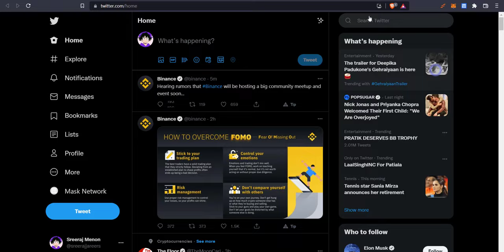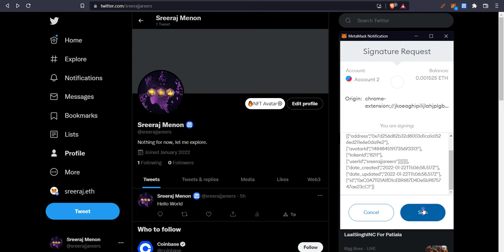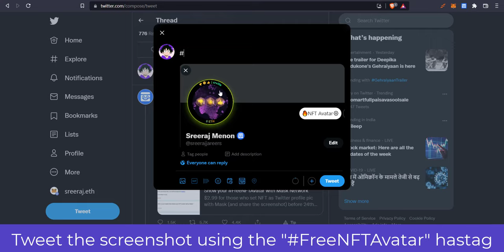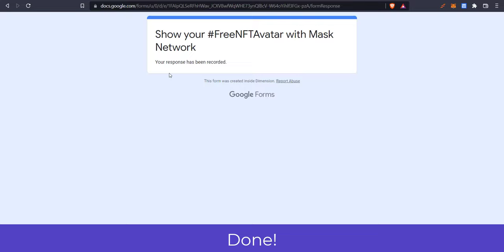How to set Twitter NFT profile for free using mask network and participate in the giveaway🎉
How to set Twitter NFT profile for free without twitter blue using mask network and participate in the giveaway

About the project:

Mask Network aims to bridge the Web 2.0 users to Web 3.0.

By bringing the amazing decentralized application ecosystem onto traditional social networks, the Mask extension provides a decentralized option for features Web 2.0 users are familiar with. Users could enjoy secure, decentralized social messaging, payment networks, file storage, and file sharing without leaving the mainstream social media networks. Users could get a glimpse of the magic of the Web 3.0 world in an easy and effortless way. We at Mask Network are strong believers in the ownership economy. People should own what they produce, their data, their attention, and the virtual space they choose to contribute to. And we hereby invite everyone who sees this message to join us in the course of regaining control of our personal data.